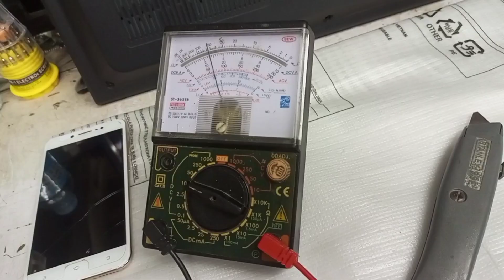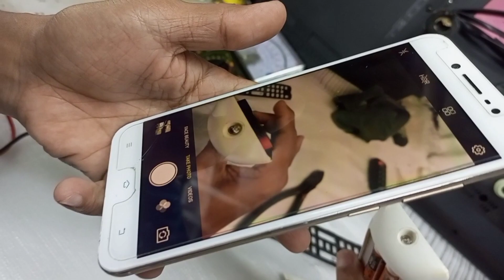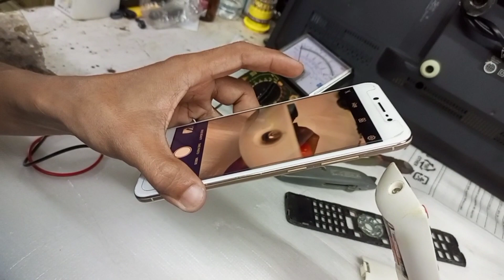REMOTE CONTROL,PAANO MAG REPAIR?/REMOTE REPAIR TUTORIAL.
JOANNE LISING.
FRIENDLY PEOPLE
NASIRA PO ANG AKING REMOTE CONTROL.AT NANDITO PO SA ISANG ELECTRONIC SHOP.
PINA CHECK KO PO,AKING REMOTE CONTROL,BAKA PO MAGAWAN PA NG PARAAN.
REMOTE CONTROL,PAANO MARE PAIR?
FRIENDLY PEOPLE
INGAT EVERYONE
SEE YOU PO SA AKING NEXT VIDEOS.
WELCOME PO SA AKING CHANNEL
JOANNE LISING.